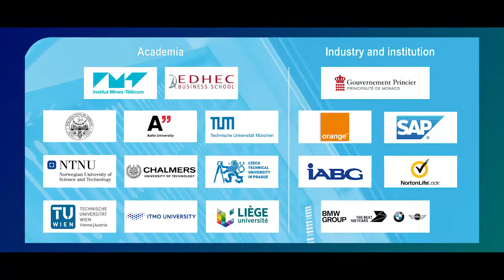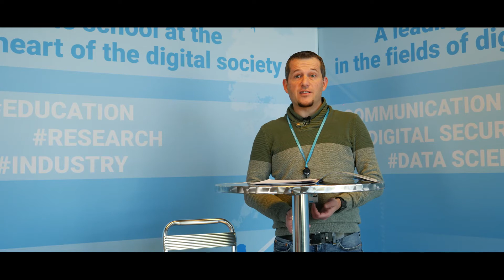EURECOM Master Degree in Data Science and Engineering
The "Big Data" phenomenon is rooted in the field of data science and engineering, which aims at developing both computer and mathematical tools for data storage,processing and analytics. An increasing volume of data is daily produced by modern day industrial processes (in fields such as energy, intelligent transport systems, health, tourism and many others...), and fuelled by the rise of multimedia content being shared and the Internet of Things in our daily life. Artificial Intelligence is now empowering applications which requires large scale and smart processing of data to build accurate predictive models.